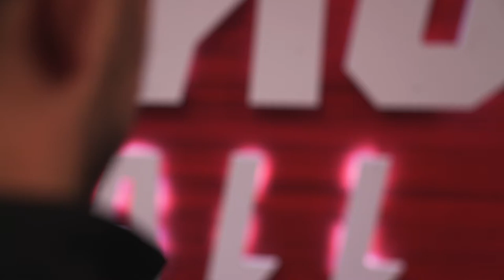Pack19: RB Jordan Houston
Jordan Houston
RB • 5-10 • 190
Waldorf, Md. • Flint Hill School